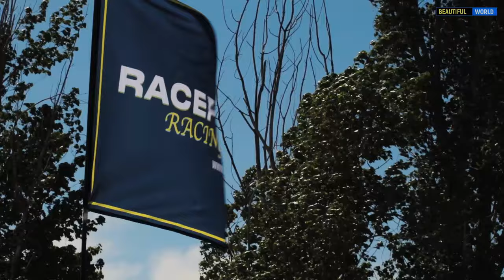Чемпионат Южного Федерального Округа по мотокроссу в станице Тацинской Ростовской области.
С 30 апреля по 1 мая 2024 года станица Тацинская Ростовской области впервые стала  ареной для зрелищного Чемпионата Южного Федерального Округа по мотокроссу. Это событие уже обещает стать историческим не только для нашего региона, но и для всего мотспортивного сообщества.